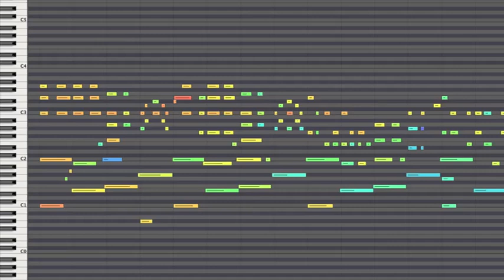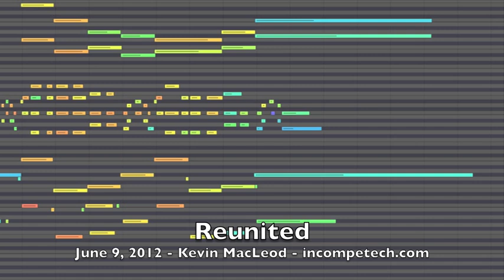Reunited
This piece was rejected from a score I'm doing. Yeah, I didn't understand the scene at all. But it was cool, so you all get it.

Software framework is Logic - all of people out there who keep asking.
Also... IT DOESN"T REALLY MATTER!
Most DAWs do the same freaking things. Some just do some things better than others.